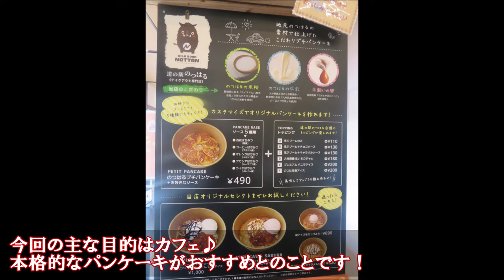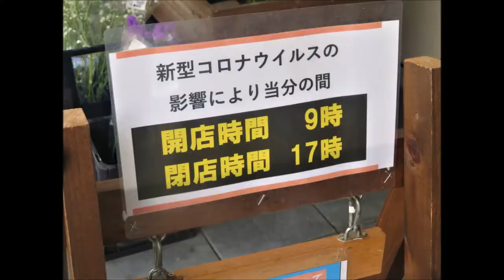【大分】道の駅のつはる～ダム・パンケーキ・グリーンスローモビリティ～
☆「道の駅のつはる」（大分市野津原）
２０１９年１１月開業！国道４４２号ななせダム沿いにあり。
２０２１年春、ようやく初訪問！！
今回は「ダム」「パンケーキ」「グリーンスローモビリティ」の３つを簡単にご紹介ｍ(__)ｍ
※0:48～パンケーキの値段は『６２０円』が正しいですｍ(__)ｍ

‹道の駅のつはる(※2021年4月中旬時点)›
・住　所→大分市下原1717番地の1
・時　間→9:00～18:00(3月～11月)
　　　　　9:00～17:00(12月～2月)
　        　※新型コロナウイルスの影響で、
　　        　当面の間は9:00～17:00